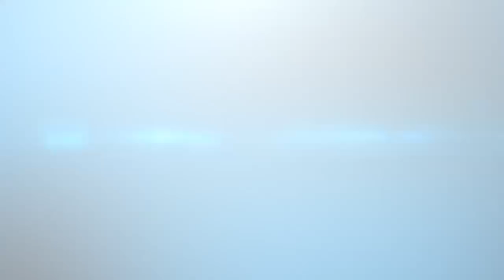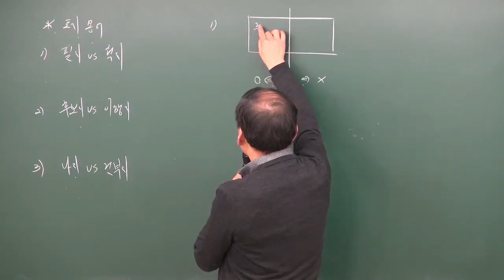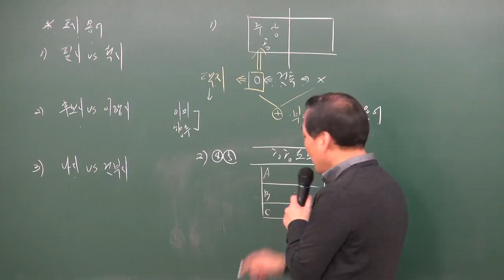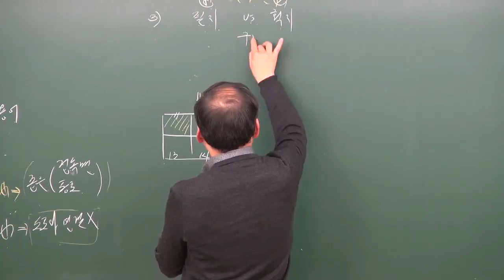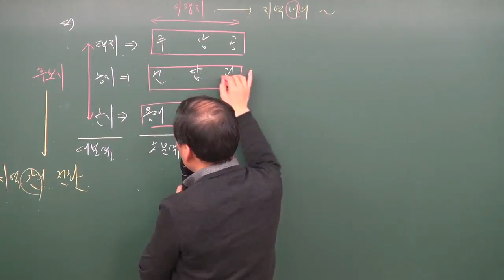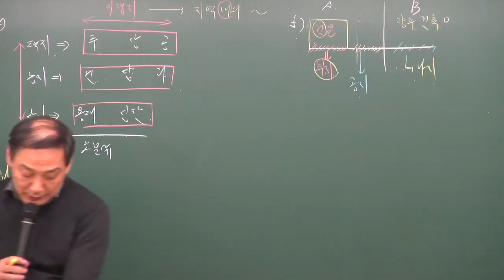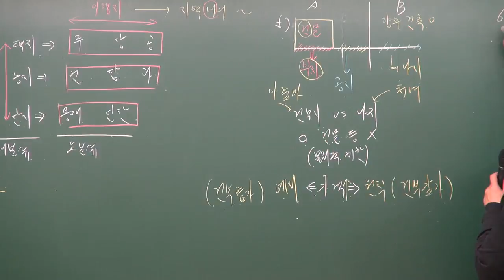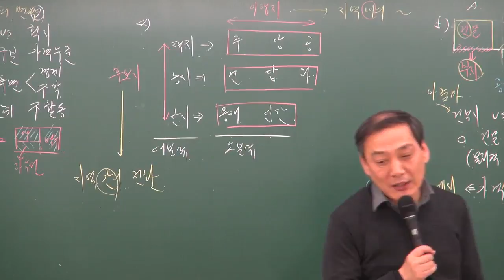원주공인중개사학원 합격닷컴 공인중개사무료동영상 부동산학개론 윤지현교수추천 - 부동산의 용어p 45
구리,남양주 지역 공인중개사학원, 공인중개사무료동영상,